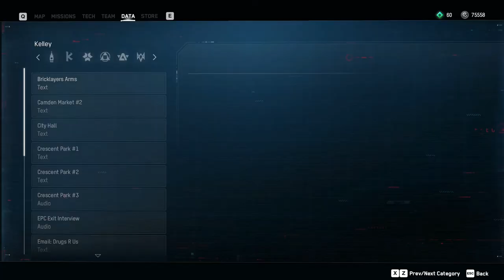Watch Dogs: Legion - Part 29